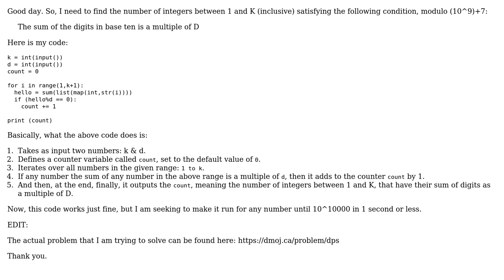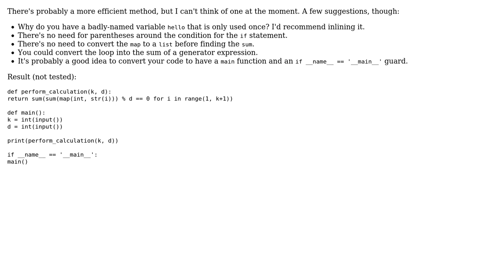Finding the number of integers between 1 and K, who's sum of the digits is a multiple of D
Code Review: Finding the number of integers between 1 and K, who's sum of the digits is a multiple of D

With thanks & praise to God, and with thanks to the many people who have made this project possible! | Content (except music & images) licensed under CC BY-SA | Music | Images & others | With thanks to user Solomon Ucko user juvian user Arihan Sharma user AJNeufeld and the Stack Exchange Network Trademarks are property of their respective owners. You are responsible for your own actions.